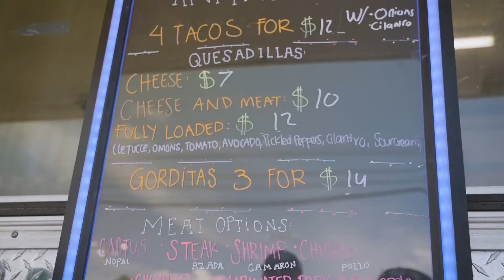2022 Little League Softball World Series Opening Day Recap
Check out Opening Day of the 2022 Little League Softball World Series!